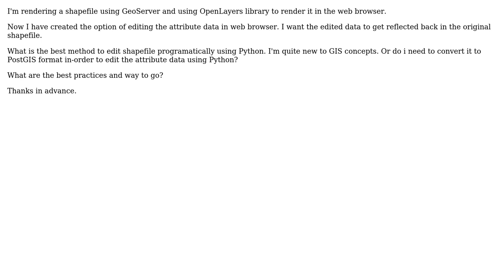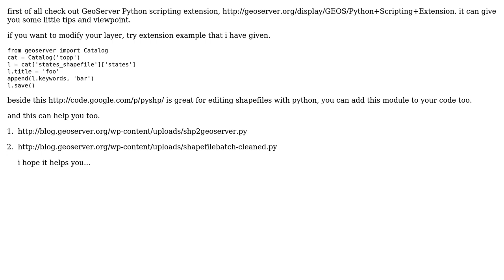GIS: Edit Shapefiles Attribute data in GeoServer Programatically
With thanks & praise to God, and with thanks to the many people who have made this project possible! You are responsible for your own actions.